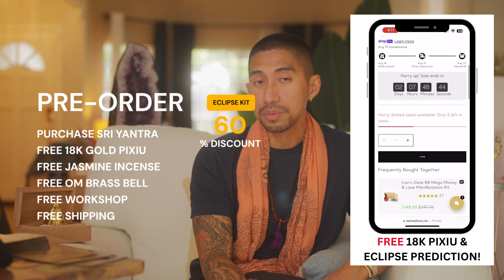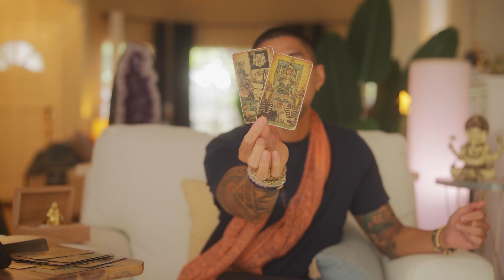ARIES SOMETHING BIG IS COMING YOUR WAY! SEPTEMBER TAROT HOROSCOPE